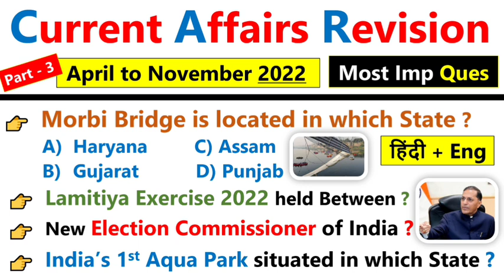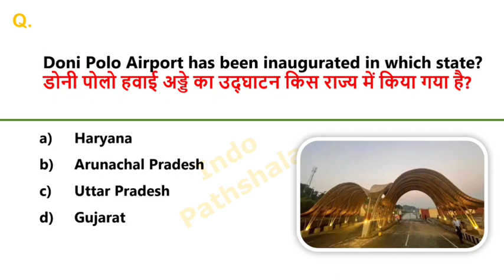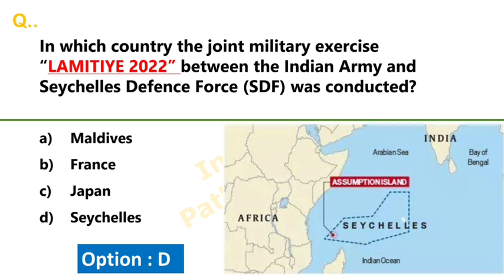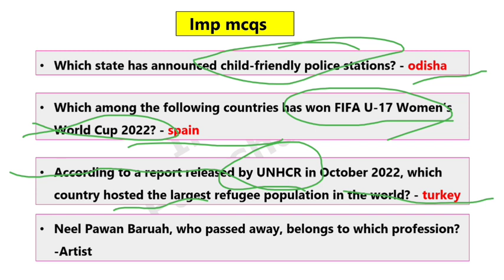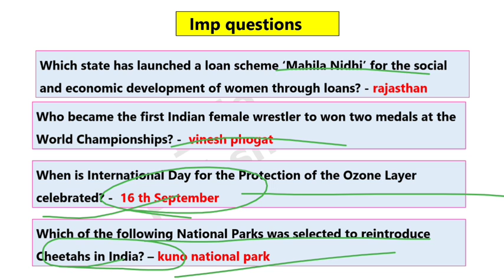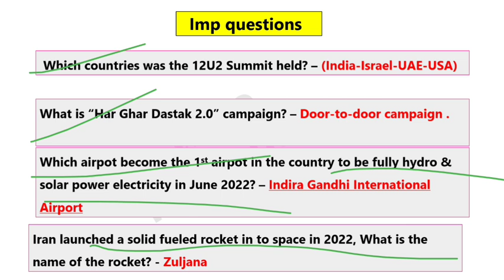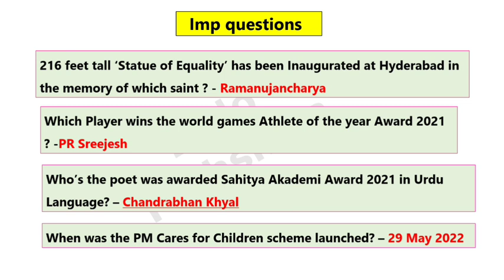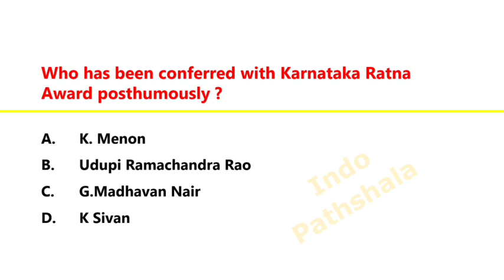Current affairs revision 2022 | Part-3 | April to Nov 2022 | Most Expected questions for ssc cgl/gd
Top Current Affairs 2022 | Part 2 | January To Nov | Top Current Affairs MCQs 2022 | SSC CGL/GD

top current affairs 2022 in hindi

top current affairs 2022 english

top current affairs 2022 for group d

top current affairs 2022 for pet

top current affairs 2022 august

top current affairs 2022 july

top current affairs 2022 telugu

top current affairs 2022 for upsc

top current affairs 2022 mod file

best current affairs 2022 in hindi

best current affairs 2022 pdf

best current affairs 2022 book

2022 yearly current affairs

ghatna saar 2022 yearly current affairs

pratiyogita darpan yearly current affairs 2022

half yearly current affairs 2022 speedy yearly current affairs 2022 edu teria yearly current affairs 2022 drishti yearly current affairs 2022

pd yearly current affairs 2022

ghatna chakra yearly current affairs 2022

half yearly current affairs 2022 book

indologus

indologis

indo logus

current affairs

indologous gk

important amendments of indian constitution

drdo

book and author 2021 index 2022 current affair

players name

index 2022

indologus

sports person

2021 books and authors

country capital

capital currency

country currency